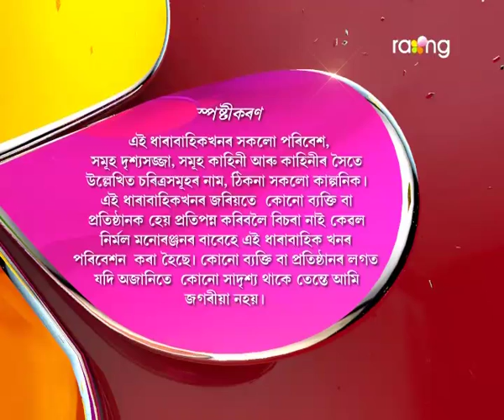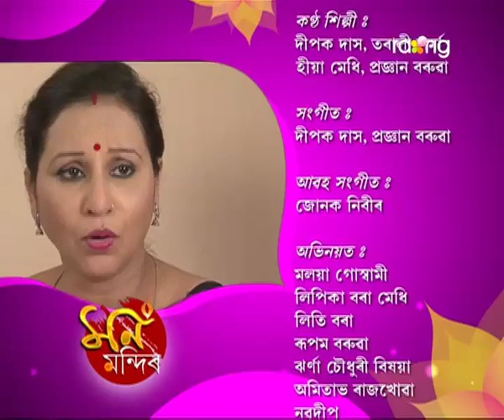Mon Mandir | 23rd July | Full Episode | No 84